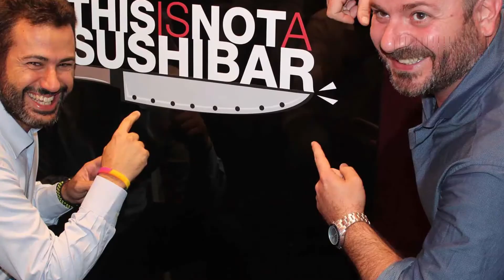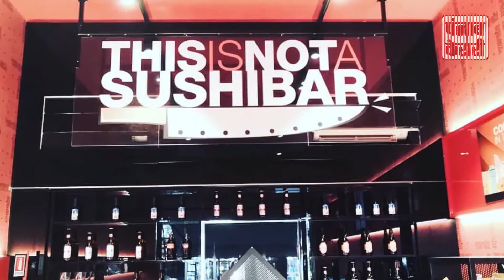इस रेस्त्रां में Instagram दिखाने पर मिलाता है फ्री खाना, नहीं होगा यकीन | Punjab Kesari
सोचिए कैसा हो अगर इटली के शहर मिलान में आपको इंस्टाग्राम दिखाने पर खाना मिल जाए। ... अगर इस रेस्त्रां के खाने की इस फोटो अपलोड करने वाले के 1000 से 5000 के बीच फॉलोअर्स हैं तो उसे फ्री में खाना मिलेगा।